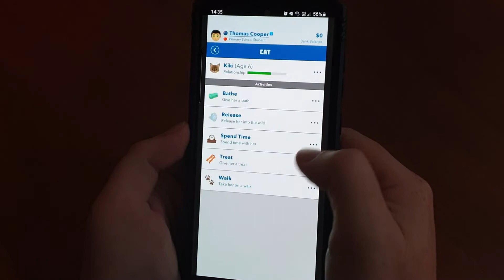BitLife DE - Faked Gameplay